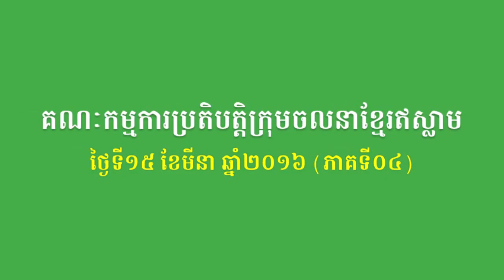BSDP-គណៈកម្មការប្រតិបត្តិក្រុមចលនាខ្មែរឥស្លាម (ភាគទី០៤)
នៅថ្ងៃទី១៥ ខែមីនា ឆ្នាំ២០១៦ គណបក្សសំបុកឃ្មុំសង្គមប្រជាធិបតេយ្យ បានតែងតាំងគណៈកម្មការប្រតិបត្តិក្រុមចលនាខ្មែរឥស្លាម ចំនួន ០៥រូប
១. លោក សុប សាលាស់ តែងតាំងជាប្រធានចលនាខ្មែរឥស្លាមនៃគណបក្សសំបុកឃ្មុំសង្គមប្រជាធិបតេយ្យ
២. លោក លី រ៉ាម៉ាន់ តែងតាំងជាអនុប្រធានចលនាខ្មែរឥស្លាមនៃគណបក្សសំបុកឃ្មុំសង្គមប្រជាធិបតេយ្យ
៣. លោក អន សំអុល តែងតាំងជាអនុប្រធានចលនាខ្មែរឥស្លាមនៃគណបក្សសំបុកឃ្មុំសង្គមប្រជាធិបតេយ្យ
៤. លោក ស្លេស ម៉ាត់ តែងតាំងជាលេខាចលនាខ្មែរឥស្លាមនៃគណបក្សសំបុកឃ្មុំសង្គមប្រជាធិបតេយ្យ
៥. អ្នកស្រី សុប សារី តែងតាំងជាហិរញ្ញឹកចលនាខ្មែរឥស្លាមនៃគណបក្សសំបុកឃ្មុំសង្គមប្រជាធិបតេយ្យ។